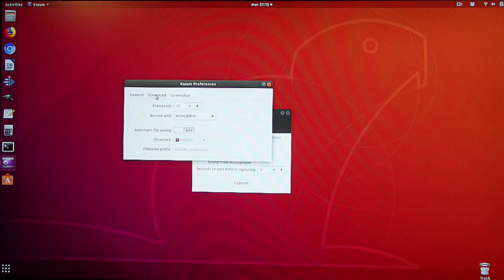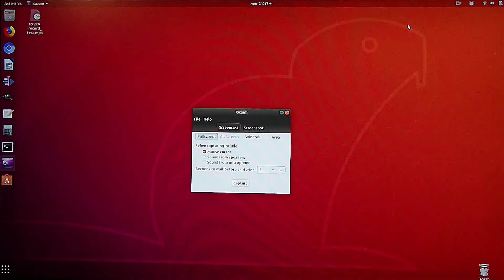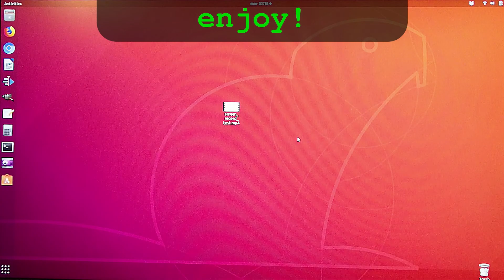How to record your screen with Ubuntu and derivatives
How to record the screen of your computer on ubuntu and derivate with Kazam screen recorder.